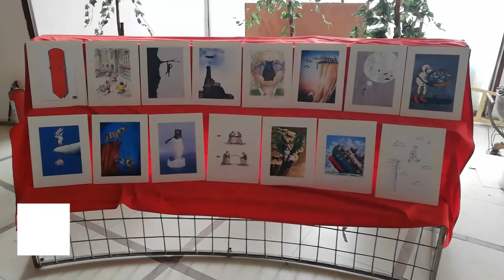Во Делчево изложба на карикатури „На работ од бездната“ од фестивалот "Ин Виница Веритас"